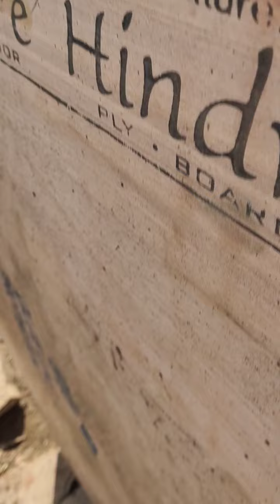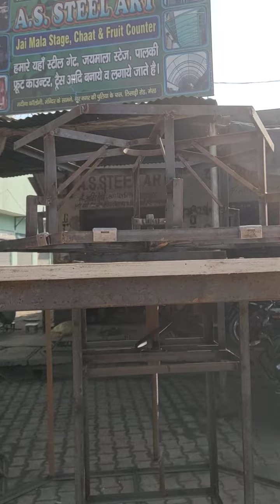Jai mala stege menufecuring works for best all theem for A.s steel Meerut up Abid saifi 8077248149